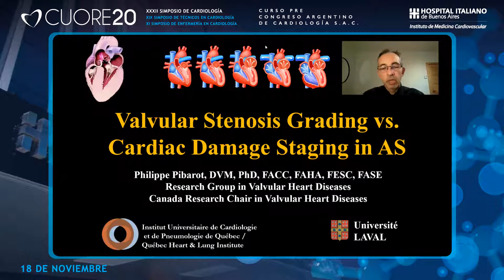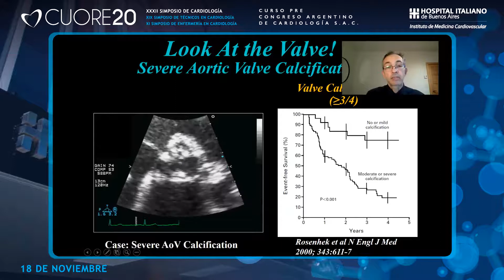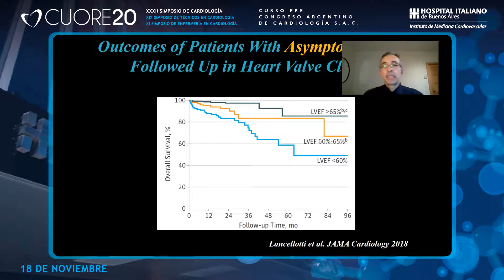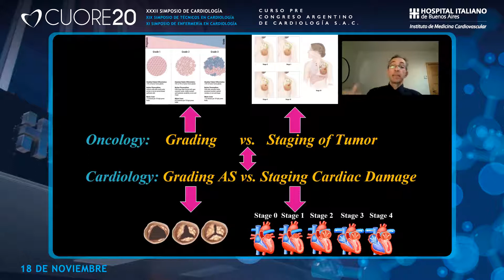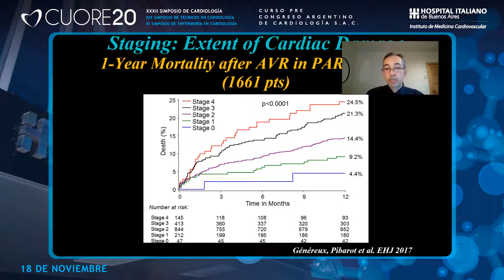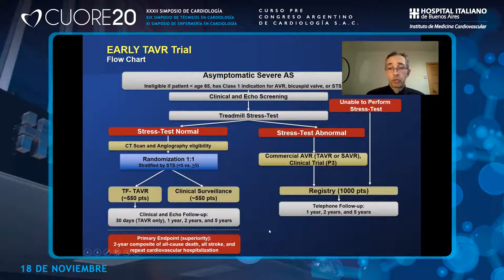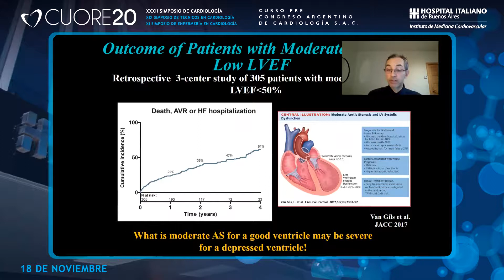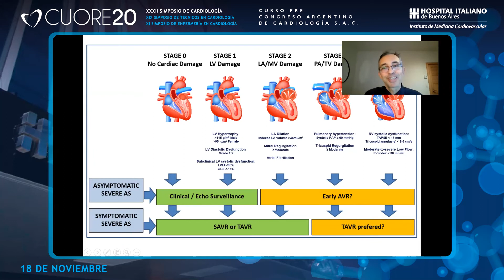Conferencia del Dr. Philippe Pibarot "Estadíos de daño miocárdico en estenosis aórtica"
Conferencia del Dr. Philippe Pibarot: "Estadíos de daño miocárdico en estenosis aórtica" en el Simposio de Cardiología "CUORE", realizado el 18 de noviembre de 2020 en el Hospital Italiano de Buenos Aires.